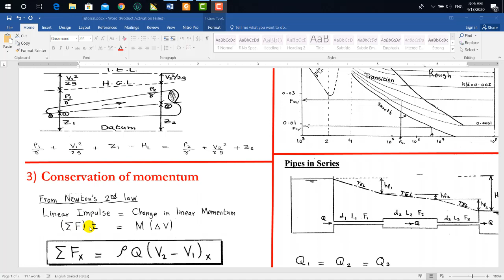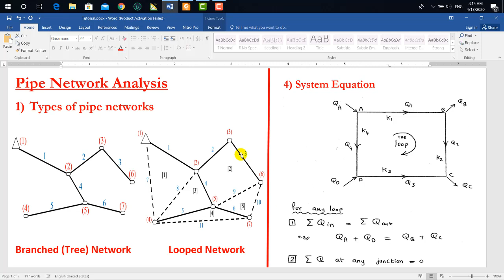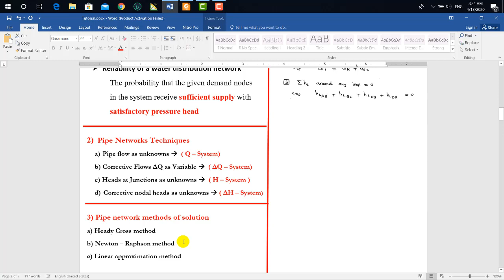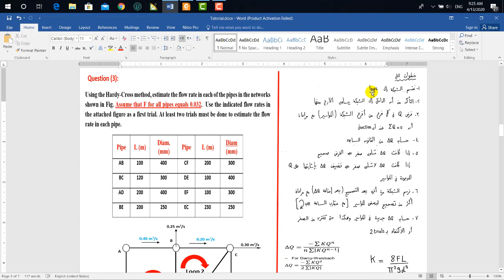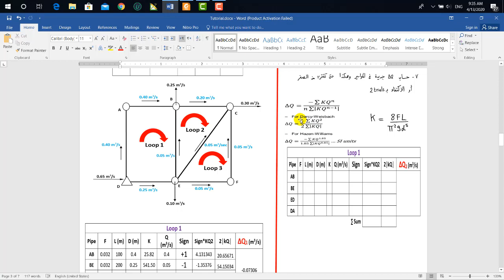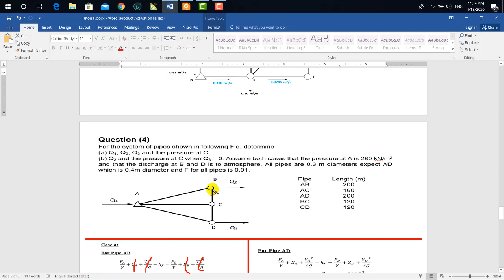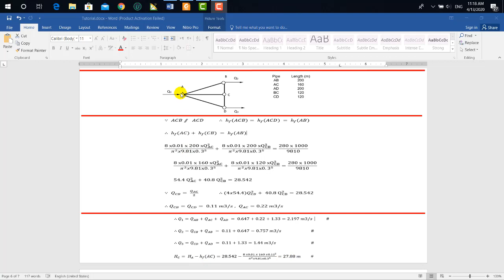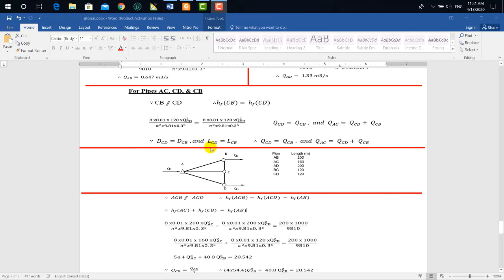CEI112 | Hydraulics 1 | Pipe Networks Analysis Tutorial